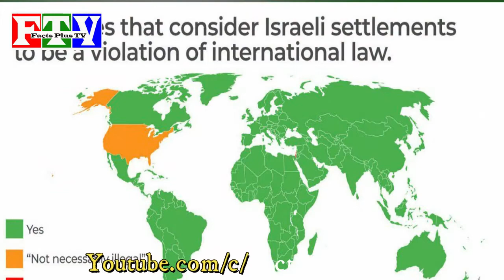Israel signs “historic deal” with UAE Exclusive analysis || مشرق وسطی کی صورتحال || Facts Plus TV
U.S. President Donald Trump on Thursday announced what he called a “historical peace agreement” between Israel and the United Arab Emirates, saying it’s a “significant step” in building a “more peaceful, secure and prosperous Middle East.”

The agreement will see a full normalization of relations between the two countries, as agreed to by Israel Prime Minister Benjamin Netanyahu and the crown prince of Abu Dhabi Sheikh Mohammed Bin Zayed.

Trump added the U.S. doesn’t have to be there anymore, saying they just need “friendship.”
In what's being claimed as an historic agreement, Israel and the United Arab Emirates have reached a deal to normalise relations.

Donald Trump made the announcement at the White House, saying Israel would now suspend plans to further annex parts of the occupied West Bank.

However Israel’s Prime Minister Benjamin Netanyahu appeared to contradict this, saying there had been “no change” to Israel’s plans.

The UAE is the first Arab Gulf state to agree to formal diplomatic ties with Israel.